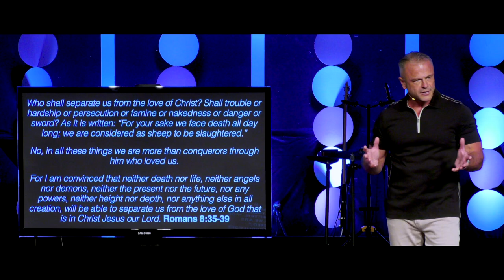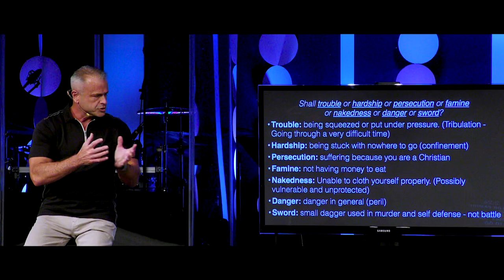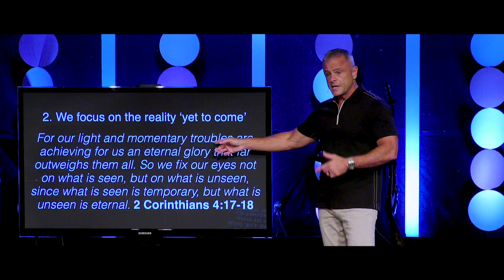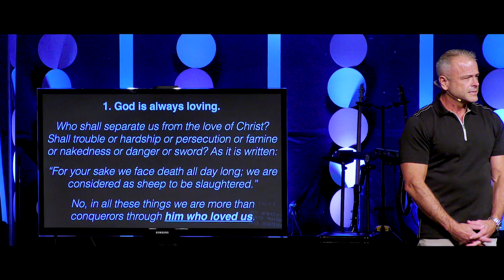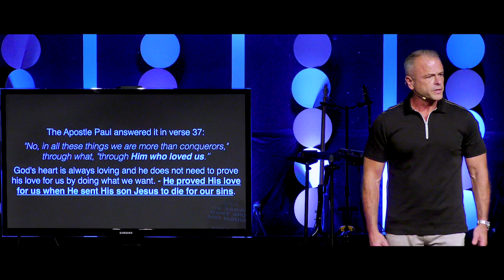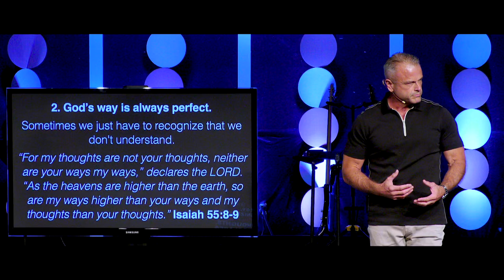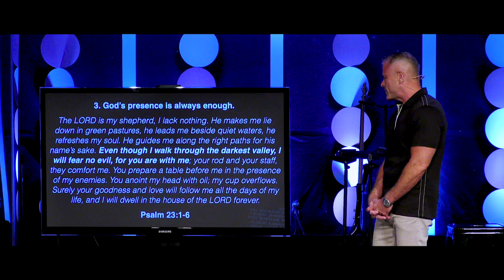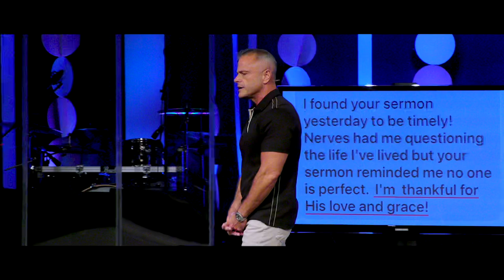Sermon - Ever Ask WHY? The BIG Why: Who's The Boss? - 7/7/24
Ever Ask WHY?
The BIG Why: Who's The Boss?
Romans 8:35-39
Pastor Rick Melick
7/7/24